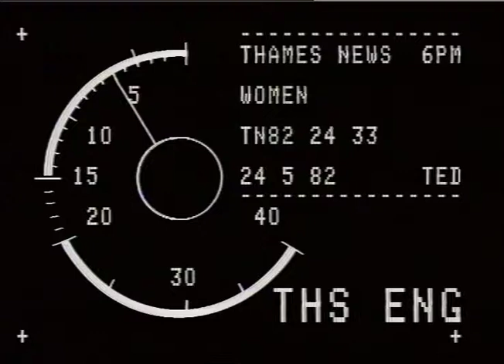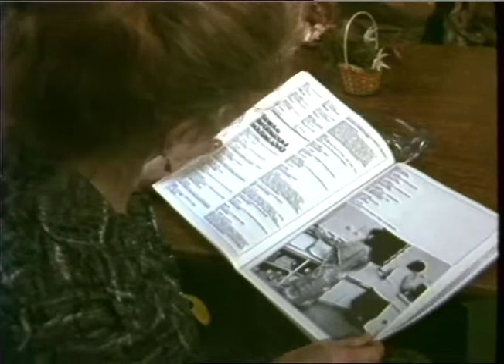WATSON, Sophie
WATSON, Sophie_x000D_
THAMES NEWS 24.5.82 - HOMELESS WOMEN Report by the London Housing Aid Centre